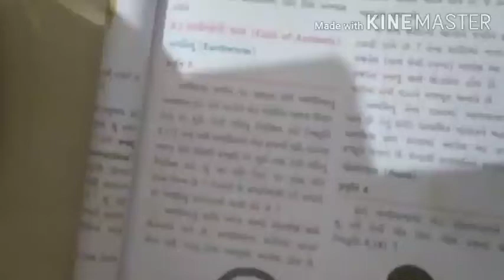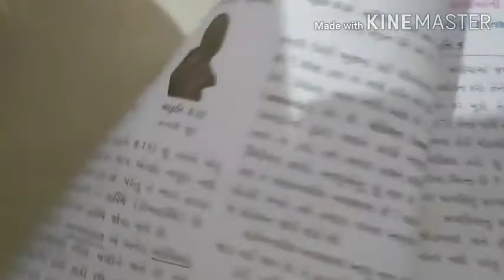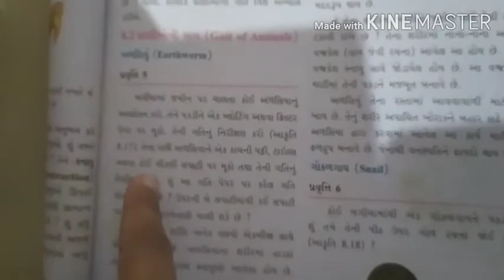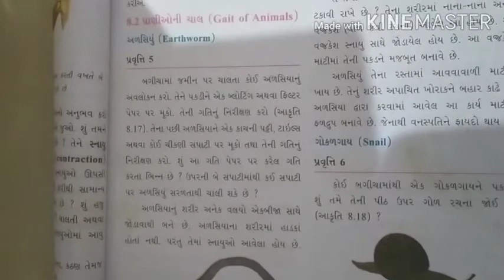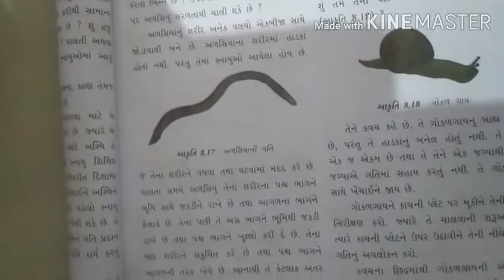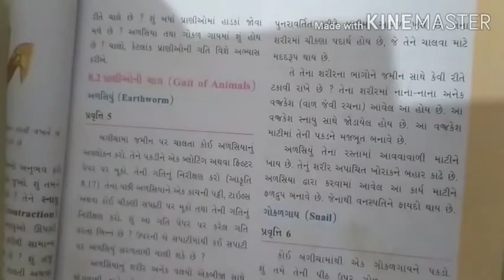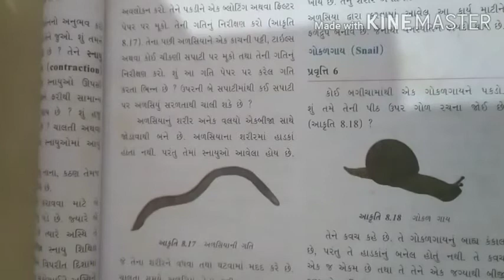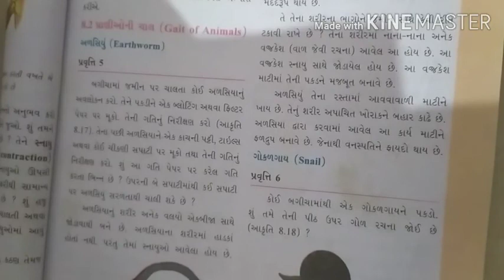Science Std_6 Ch_8